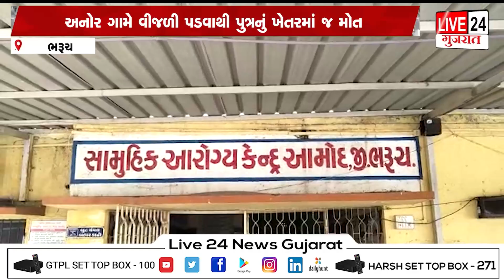ભરૂચ : અનોર ગામે વીજળી પડવાથી પુત્રનું ખેતરમાં જ મોત